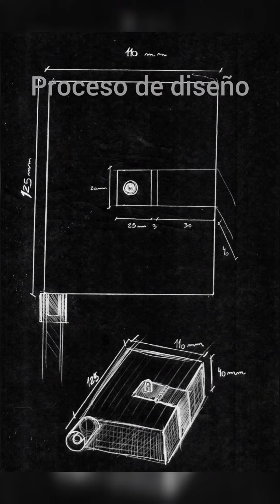proceso de creación de piezas de orfebrería para el proyecto selva vacía